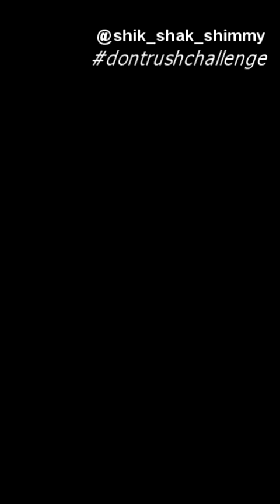SHIK SHAK SHIMMY Polish Bellydancers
Me and my beloved friends from the Shik Shak Shimmy group during quarantine in Łódź, Poland